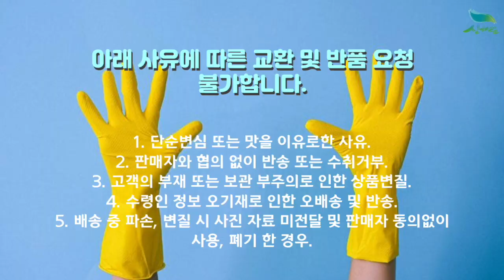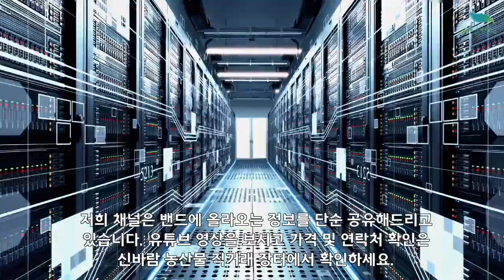[신바람 농산물 협력농가 판매상품 1533-5930 (신선마켓.com)]충북 단양에서 보내드리는 산지직송 박사찰 옥수수 판매합니다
[신바람 농산물 협력농가 판매상품] 충북 단양에서 보내드리는 산지직송 박사찰 옥수수 판매합니다

수량이 많지않아서 주문을 서둘러 주세요.
기존 대학 찰옥수수에 비해 통이 크고 맛은 더 좋아진 품종입니다.

500개 한정판매임으로 서둘러 주문 부탁드립니다.

20개 1박스 29,000원 무료배송
50개 1박스 45,000원 무료배송
100개 1박스 75,000원 무료배송

1. 단순변심 또는 맛을 이유로한 사유
2. 판매자와 협의 없이 반송 또는 수취거부
3. 고객의 부재 또는 보관 부주의로 인한 상품변질
4. 수령인 정보 오기재로 인한 오배송 및 반송
5. 배송 중 파손, 변질 시 사진 자료 미전달 및 판매자 동의없이 사용, 폐기 한 경우